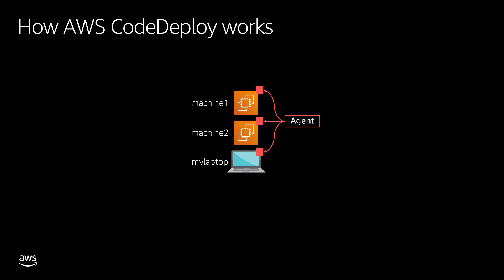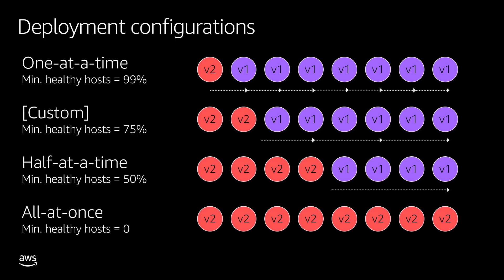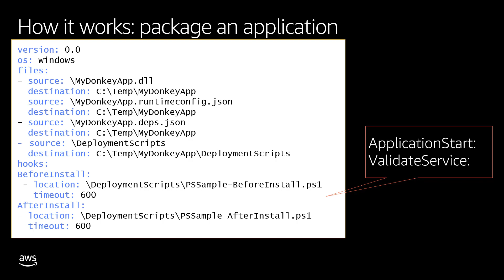AWS CodeDeploy introduction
AWS CodeDeploy allows you to deploy software to AWS, to your on-on-premises data centres or any other cloud service provider. You can easily configure AWS CodeDeploy to do hybrid deployments. In this AWS CodeDeploy crash course you will learn fundamentals of AWS CodeDeploy. We will later integrate AWS CodeDeploy with Azure DevOps to do hybrid deployments.